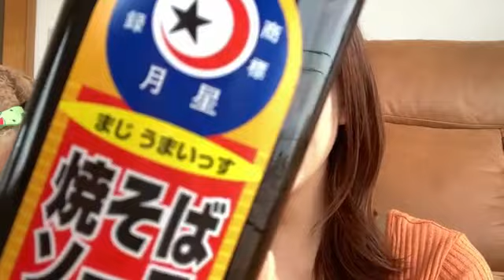2022年07月26日 14時25分25秒 清水 麻璃亜（AKB48 チーム８）